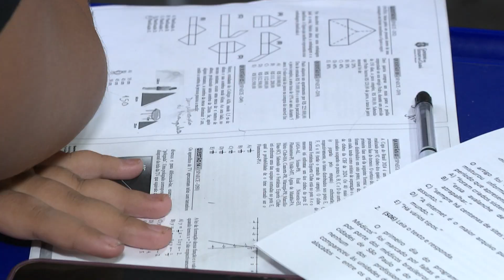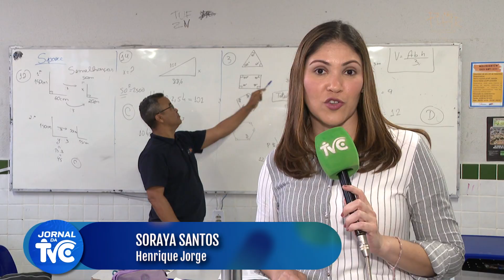Faltando 12 dias para o Enem, candidatos intensificam revisão de conteúdos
O Exame Nacional do Ensino Médio (Enem) será realizado nos dias 3 e 10 de novembro, e os estudantes estão cada vez mais focados nos estudos e na revisão dos conteúdos. A reta final é marcada por uma dedicação ainda maior, com candidatos aproveitando o período para reforçar seus conhecimentos e garantir um bom desempenho nas provas.